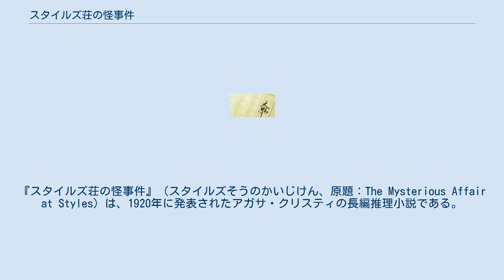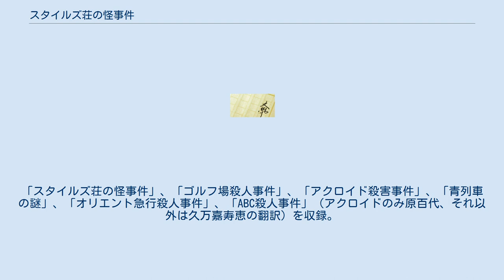スタイルズ荘の怪事件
『スタイルズ荘の怪事件』（スタイルズそうのかいじけん、原題：The Mysterious Affair at Styles）は、1920年に発表されたアガサ・クリスティの長編推理小説である。
著者の商業デビュー作であり、エルキュール・ポアロシリーズの長編第1作かつ初登場作品にあたる。
 発表は1920年であるが、執筆は1916年であり、またアメリカでの刊行年である。
イギリス本国での出版は翌1921年である。
日本語初訳は『スタイルズの怪事件』（日本公論社刊 東福寺武訳 1937年）。
 クリスティは1916年に本作を書き上げ、複数の出版社へ原稿を送ったが採用されなかった。
彼女自身、応募の事実を忘れた頃にボドリー・ヘッド社のジョン･レーンに見出され、最後の章を書き直して1920年に出版された。
当初は、新人作家としてはまずまずの2千部程度売れただけであったが、その後着実に評価を挙げてミステリの古典として認められるようになった。
本作は薬剤師の助手時代の経験が生かされており、後にクリスティは読者の感想の中で最も嬉しいと感じたのは調剤学の専門誌から薬物に関する知識を褒められたことだったと述べている。
 本作は、風変わりでユーモラスなベルギー人探偵エルキュール・ポアロの初登場作品であり、同シリーズのレギュラーであるアーサー・ヘイスティングズやジャップ主任警部も初登場している。
ヘイスティングズがポアロの活躍を記述したという作品形式は、シャーロック・ホームズシリーズに見られる当時の主流であった推理小説の形式である。
 なお、本作品の舞台であるスタイルズ荘は、同シリーズの完結作である『カーテン』の舞台としても使われている。
 第一次世界大戦中に負傷しイギリスに帰還したヘイスティングズは、旧友ジョンの招きでエセックスにあるスタイルズ荘を訪れる。
ある夜、20歳年下の男と再婚したジョンの義母エミリーは突然発作を起こし、一時は持ち直したが再び発作に襲われた彼女は息絶えてしまう。
エミリーの死に疑問を抱いたヘイスティングズは、再会した旧友エルキュール・ポアロに事件の捜査を依頼する。
 児童書 ^ a b 「自伝」第五部V ^ 『アガサ・クリスティー百科事典』 数藤康雄・編（ハヤカワ文庫）より、作品事典 長編「1 スタイルズ荘の怪事件」を参照。
 ^ 『ゴルフ場の殺人』（創元推理文庫、1976年）巻末解説参照。
 ^ 「赤」は「赤帯」=「海外文学」。
 ^ 現在、グーテンベルク21が電子書籍化している。
 ^ 数藤康雄=編、従来講談社文庫で発行されていたものの合本。
「スタイルズ荘の怪事件」、「ゴルフ場殺人事件」、「アクロイド殺害事件」、「青列車の謎」、「オリエント急行殺人事件」、「ABC殺人事件」（アクロイドのみ原百代、それ以外は久万嘉寿恵の翻訳）を収録。
 ^ （序文）マシュー・プリチャード 『スタイルズ荘の怪事件』によせて